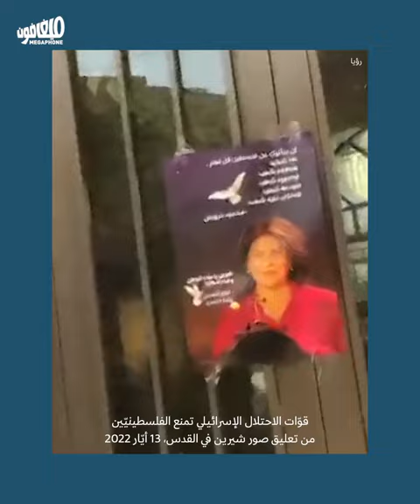Shireen Abu Akleh’s funeral scares Israel | شيرين أبو عاقلة: الجنازة التي أخافت الاحتلال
شيّعت القدس الصحافية شيرين أبو عاقلة، اليوم الجمعة، رغم محاولات الاحتلال الإسرائيلي منع الجنازة.
Jerusalem mourned Shireen Abu Akleh on Friday, despite the Israeli occupation’s attempts to prevent the funeral.